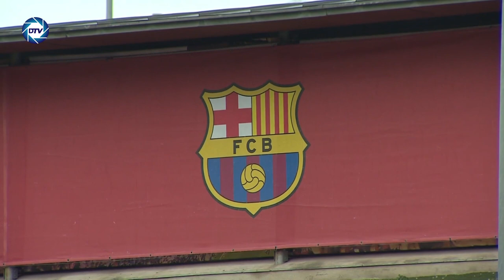💥¡BOMBAZO!💥 CAZADO el NEGREIRA💥 que tenia el 💥Barcelona en la UEFA💥. Ahora todo tiene sentido